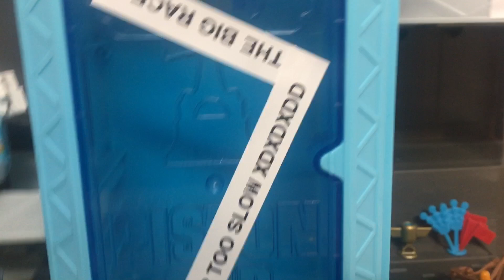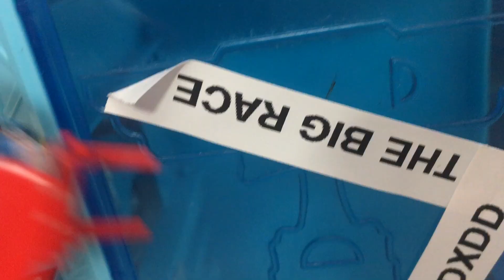Cars 3 Random Adventures: The Big Race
Join McQueen and friends as they enter the so called "BIG" race. Really, though, they're just scamming so everyone buys tickets ._.

Check back soon for more Random Adventures and Rust-Eze Adventures!